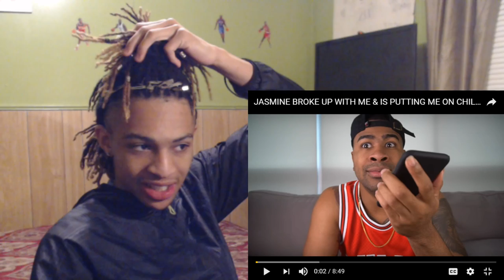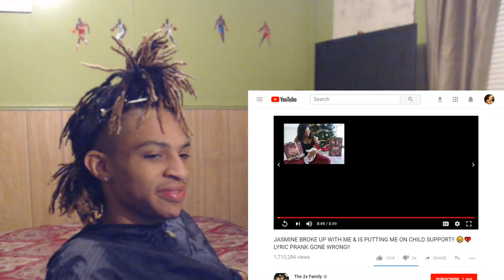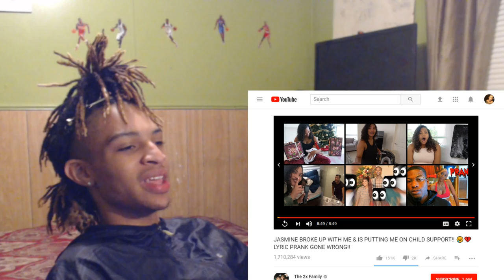PRETTYBOYFREDO GIRLFRIEND BREAKS UP WITH HIM REACTION!